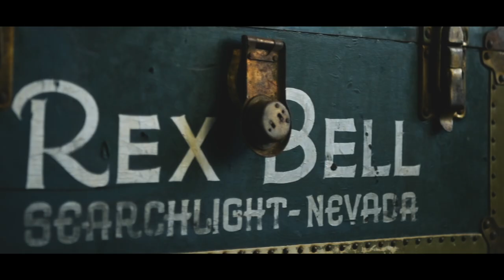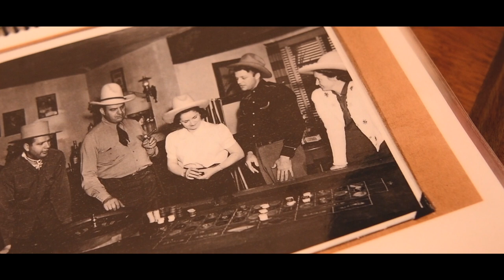Walking Box Ranch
Just a few miles outside Searchlight lies the historic Walking Box Ranch. This Spanish Colonial style dwelling was once home to Hollywood stars Clara Bow and Rex Bell. Clara Bow gained global fame as a silent film actress. She also inspired the famous Betty Boop cartoon character. Her husband Rex Bell starred in several western films and became Nevada’s lieutenant governor.